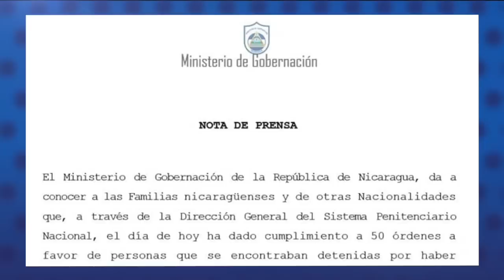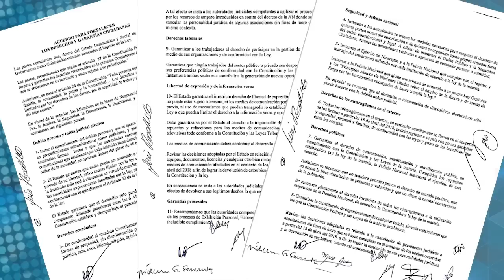Reporte | Régimen de Ortega excarcela a 50 reos políticos y prohíbe marcha cívica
Las noticias de momento en Nicaragua.